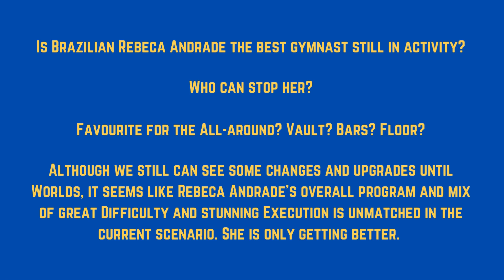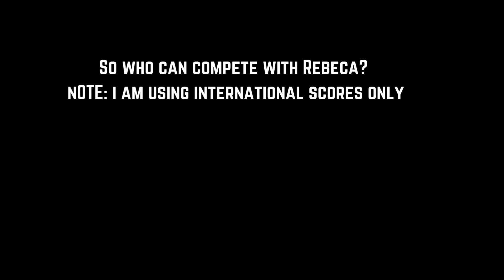Is Brazilian Rebeca Andrade the best gymnast in activity? Is this the end of U.S AA dominance?